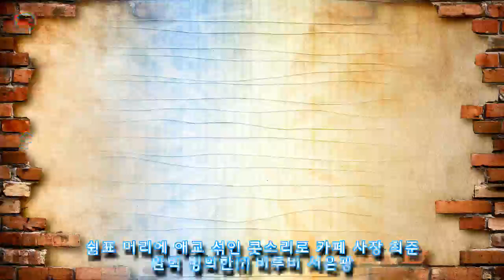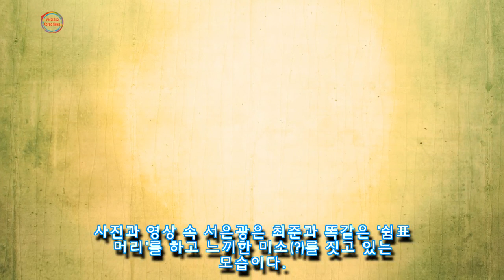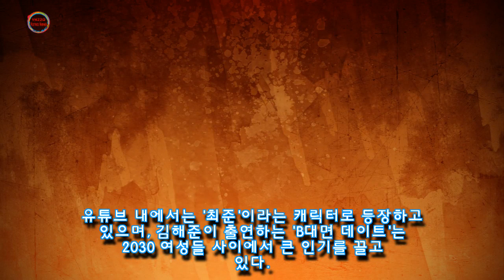쉼표 머리에 애교 섞인 콧소리로 카페 사장 최준 완벽 빙의한(?) 비투비 서은광